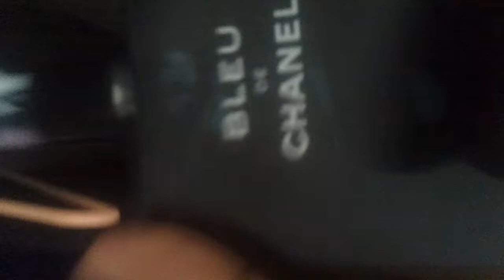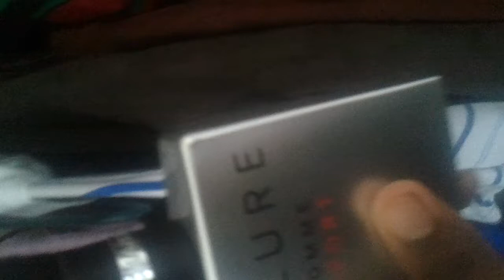Collection - UPDATE 2012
Some new some old